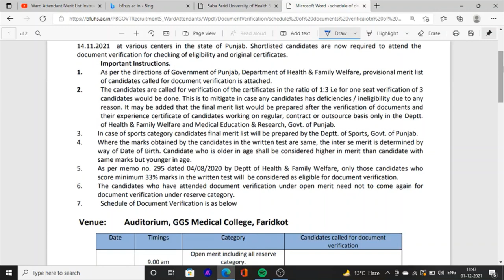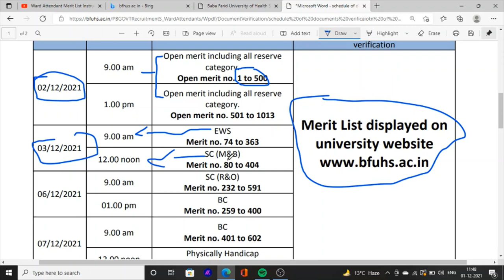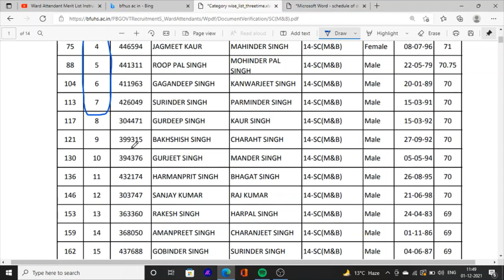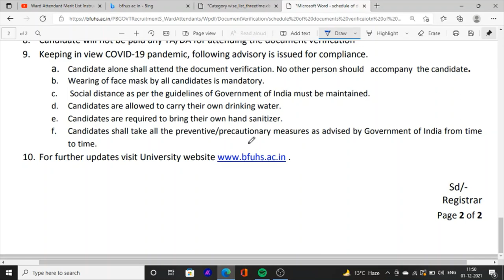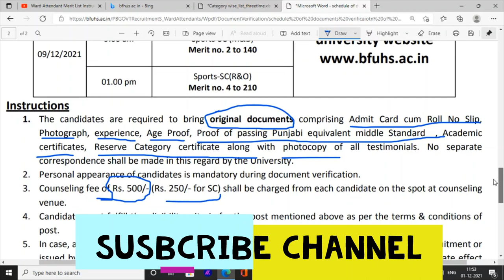Ward attendant shortlisted candidates list Update result final cut off bfhus document verification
Hello Friends This is a Informative Channel and This Video is Full Information About Ward attendant shortlisted candidates list Update result final cut off bfhus document verification ward attendant document verification realted full information ward attendan final merit list category wise cut off and ward attendant exam final result 2021 punjab bfhus ward attendant exam shortlisted candidates regarding information 2021